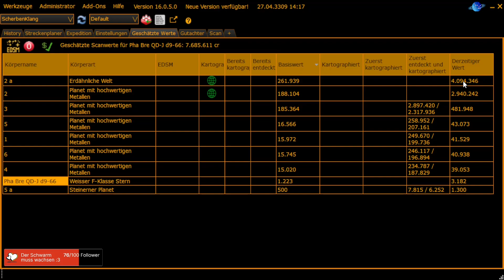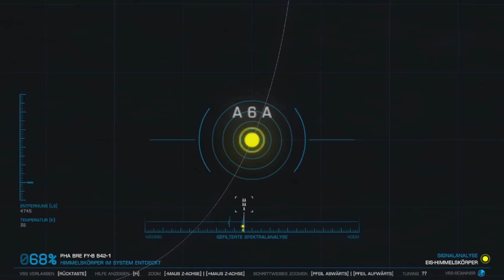Elite Dangerous: Odyssey | CMDR ScherbenKlangs Reise #0146 | Exobiologie in der Wüste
o7 und herzlich willkommen,

heute entdecken wir einige Fumerola sowie einen Wüstenplaneten voller verschiedener Spezies. Außerdem lauschen wir den aktuellen Galnet News und finden eine interessante erdähnliche Welt.

Viel Spaß

~ ScherbenKlang